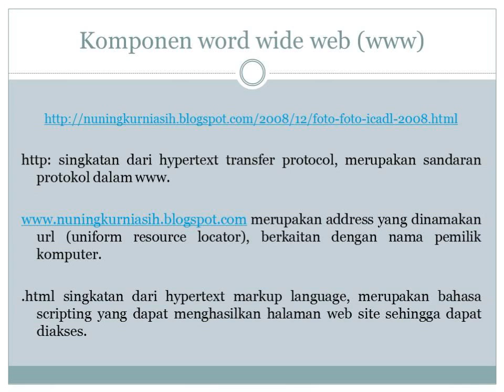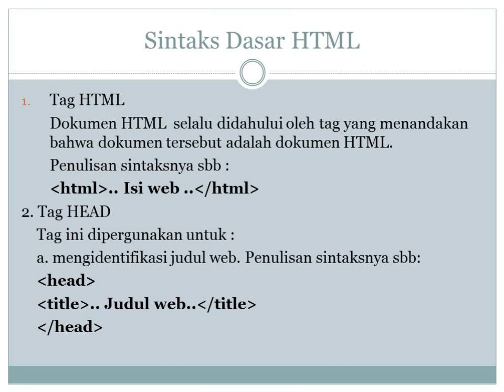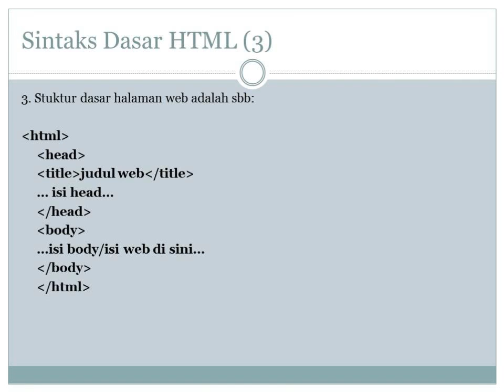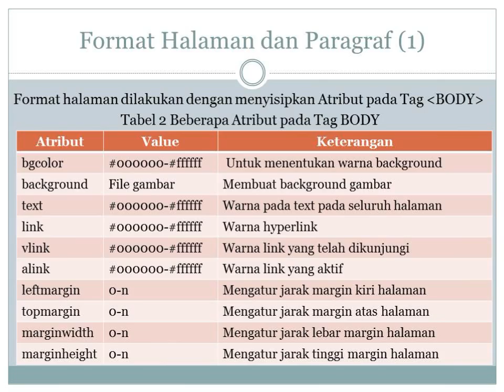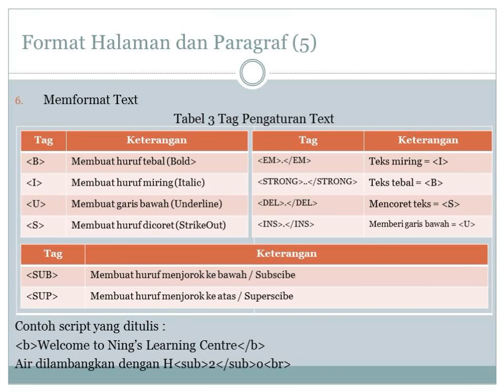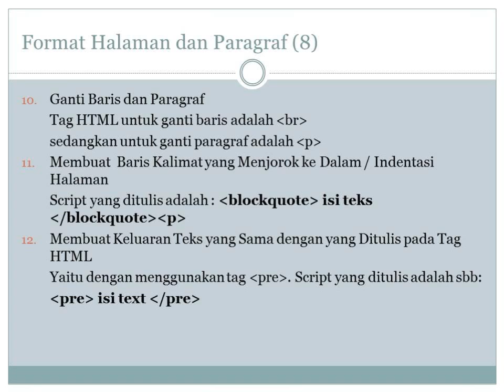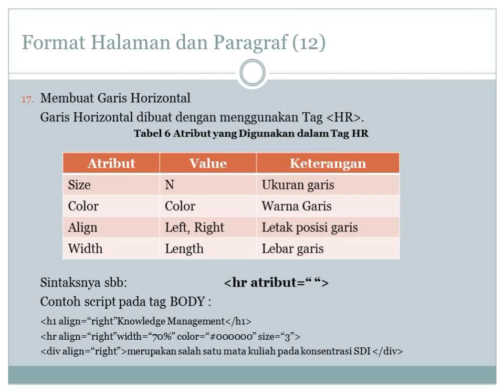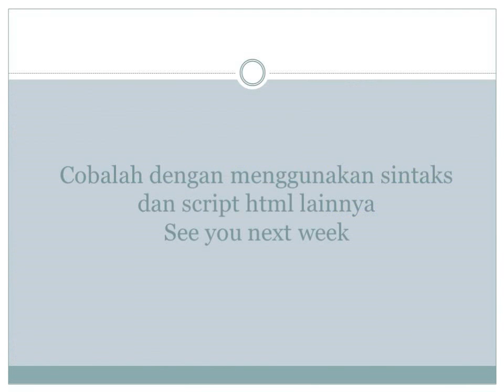Web Design For Beginner (1)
In minute 0.44 Word Wide Web, should be World Wide Web (Correction).
HTML Web Design for Beginner in Bahasa Indonesia. Nuning Kurniasih, Departement of Library and Information Science, Faculty of Communication Science, Universitas Padjadjaran.